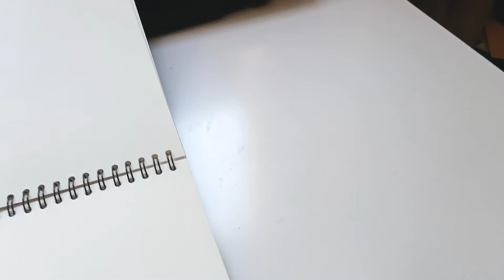A balcony in Old Havana watercolor | Full drawing process to paint ✒️🎨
In this video, I will be sharing with you my process of drawing and painting a little old balcony in Old Havana, Cuba.

Tools in the video:
Dib pen
waterproof ink
Van Gough watercolor 12 palette